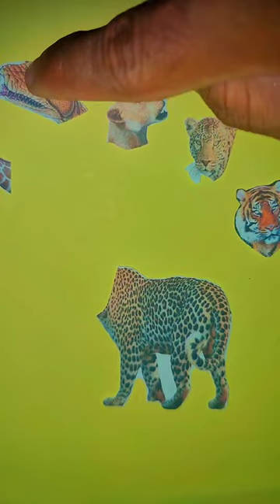Mencocokkan gambar kepala hewan macan tutul‼️ leopard animal‼️ puzzle game